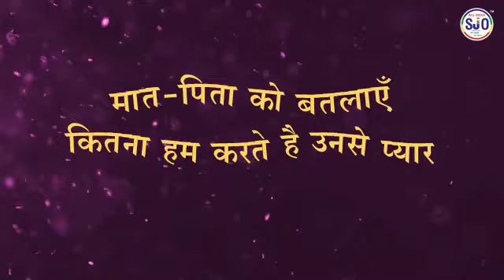ओस्तवाल परिवार का सिवाना उत्सव में पधारने हेतू आमंत्रण वीडियो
Video from KAMLESH LALWANI